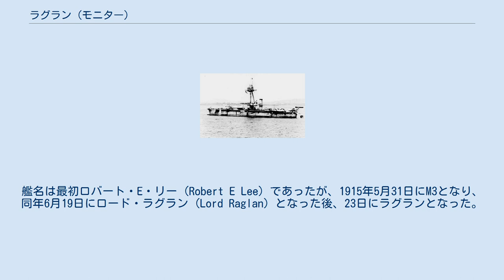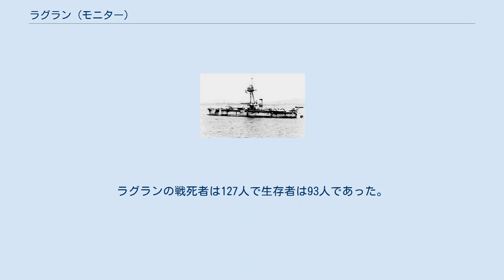ラグラン (モニター)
ラグラン (HMS Raglan) はイギリス海軍の艦艇。
アバークロンビー級モニターの一隻。
 1914年12月1日起工。
1915年4月29日進水。
同年6月24日就役。
艦名は最初ロバート・E・リー (Robert E Lee) であったが、1915年5月31日にM3となり、同年6月19日にロード・ラグラン (Lord Raglan) となった後、23日にラグランとなった。
 就役後、アバークロンビー級モニターは4隻ともガリポリの戦いに投入された。
ラグランは1915年6月28日にイギリスを離れ、巡洋艦ダイアナに曳航されてダーダネルス海峡へ向かった。
ラグランは7月22日に現地に到着した。
 ガリポリの戦いが終わると、アバークロンビー級4隻のうち2隻がイギリスに戻ったが、ラグランとアバークロンビーは地中海に残った。
 1918年1月20日、ラグランはモニターM28とともにインブロス島北東部のKusu湾に停泊していた。
この日、トルコの巡洋戦艦ヤウズ・スルタン・セリムと巡洋艦ミディッリがダーダネルス海峡から出撃してきた。
2隻は発見されること無くKusu湾に接近し、インブロス島北東部で哨戒中であった駆逐艦リザードが2隻を発見した。
トルコ艦隊はリザードを追い払った後2隻のモニターに対して攻撃を開始し、ミディッリの第4斉射でラグランに命中弾が出た。
この後さらにミディッリから機関室などに命中弾を受け、それからヤウズ・スルタン・セリムの280mm砲弾が命中した。
これにより主砲が使用不能となり、艦の放棄が命じられた。
攻撃はこの後も続き、ラグランは爆発を起こして着底した。
ラグランの戦死者は127人で生存者は93人であった。
また、この戦闘ではM28も撃沈された。